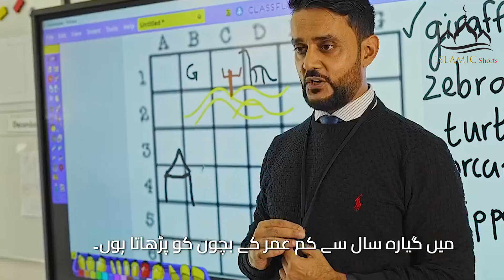The Wonderful Experience Haj as Mohammed Amir